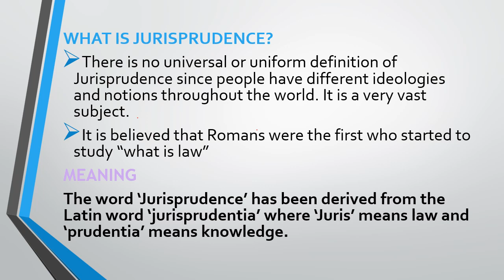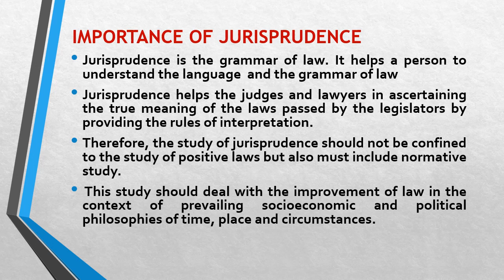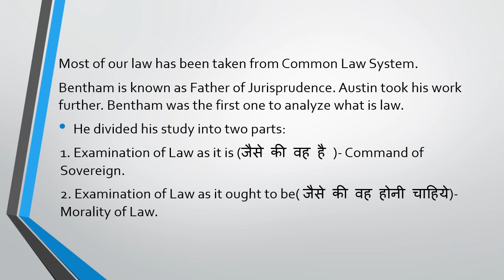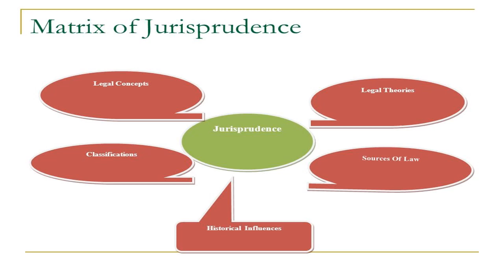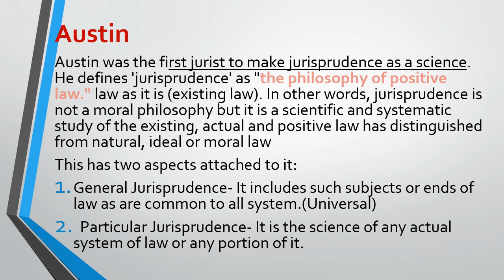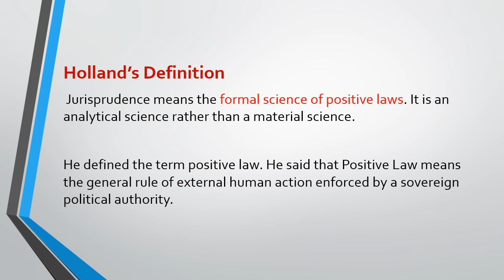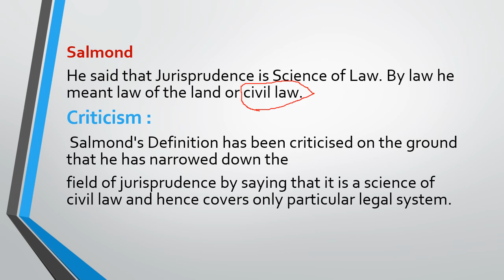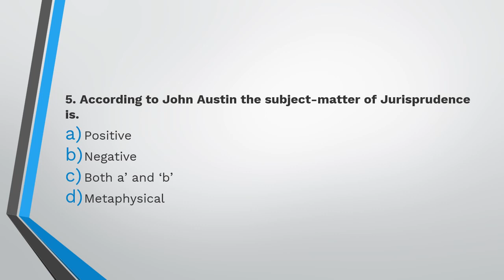DEFINITION & IMPORTANCE OF JURISPRUDENCE